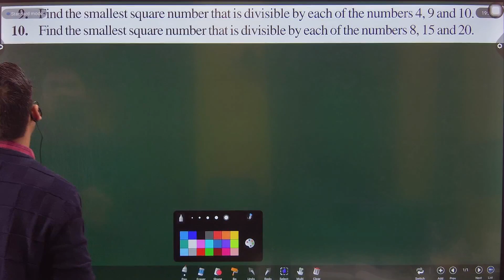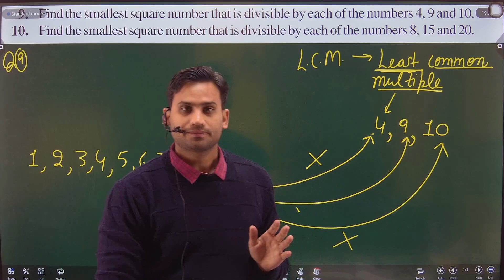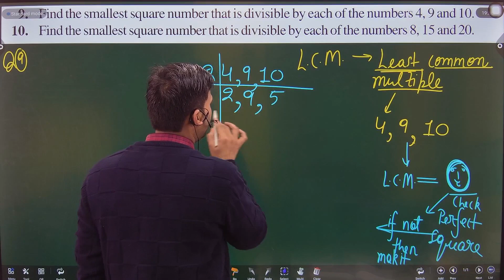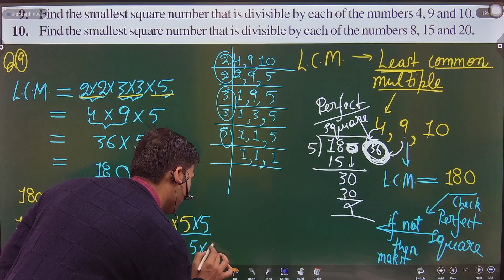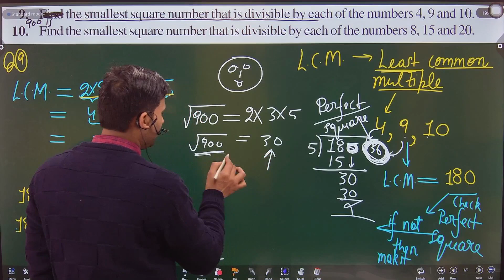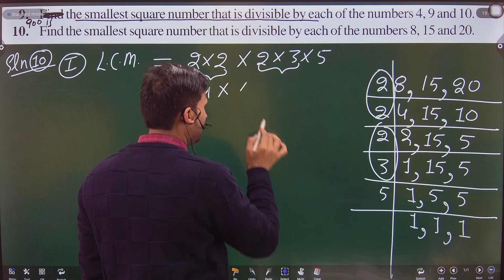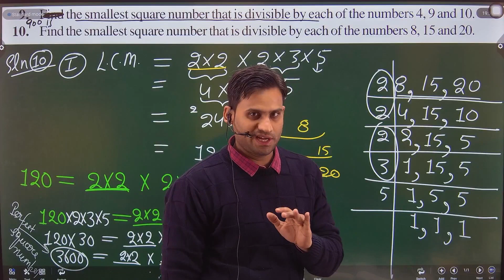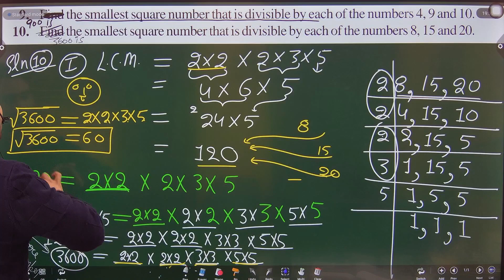Exercise 6.3 (Q.9 & 10) Chapter 6 NCERT Class 8 Maths : Square and Square Roots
Square and Square Roots - Solution for Class 8 Maths, NCERT Solution for Class 8th Mathematics.
Get Mathematics NCERT Textbook Solutions for Class 8th Chapter 6 Square and Square Roots
Square and Square Roots NCERT Class 8 Maths - Exercise 6.3 q10
Class 8 maths Square and Square Roots : Exercise 6.3 Ques9
Best Video for Class 8th Maths Students NCERT Textbook Solutions
Extra Questions for Class 8 Maths Chapter 6
Exercise 6.3 (Q9) Ch 6 Class 8 Maths NCERT
Exercise 6.3 Ques 10 Chapter 6 NCERT Class 8 Maths : Square and Square Roots

About me:- I am well qualified and experienced teacher & I can understand students problems.
Exercise 6.3
9. Find the smallest square number that is divisible by each of the numbers 4, 9 and 10.
10. Find the smallest square number that is divisible by each of the numbers 8, 15 and 20.